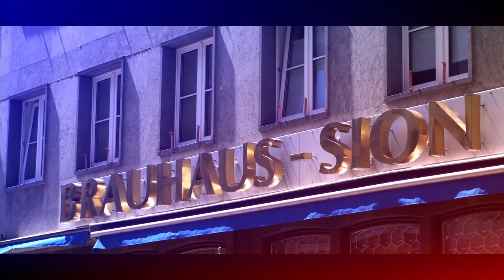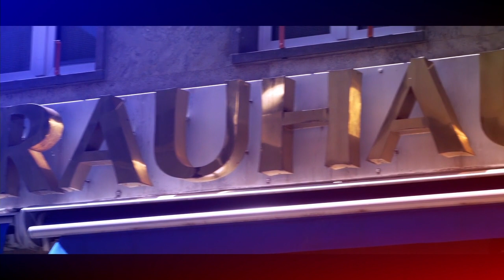Veedelsliebe Altstadt Köln Unter Taschenmacher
JP Weber , Willi Ostermann Gesellschaft